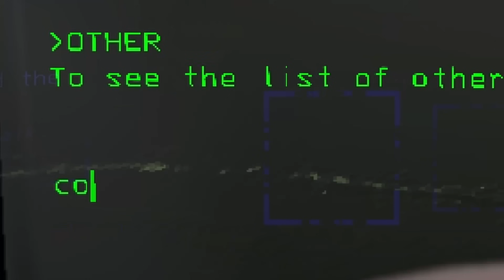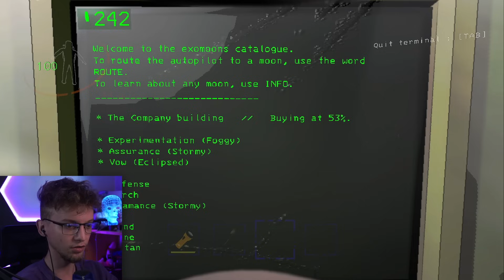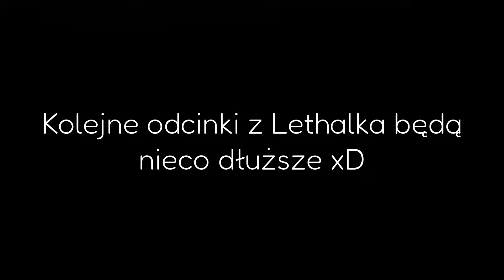Najbardziej PECHOWE Zbieranie Złomu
bruh.